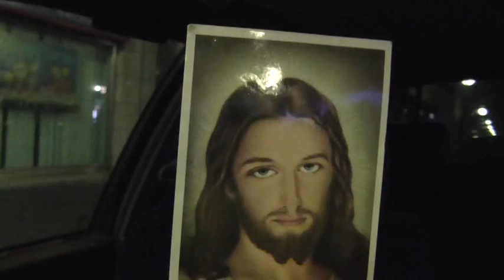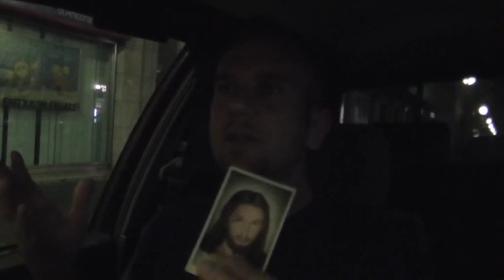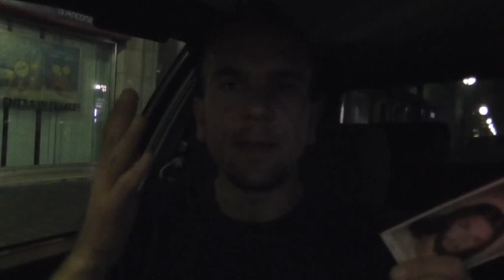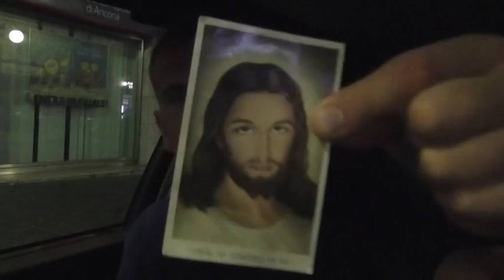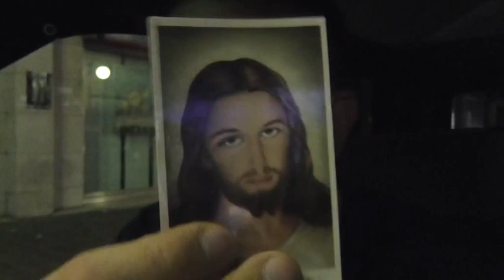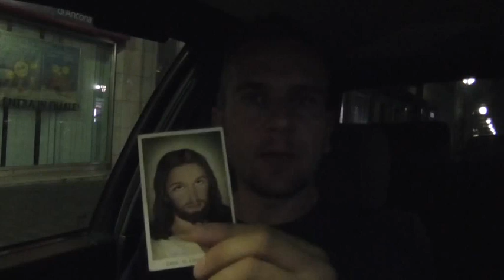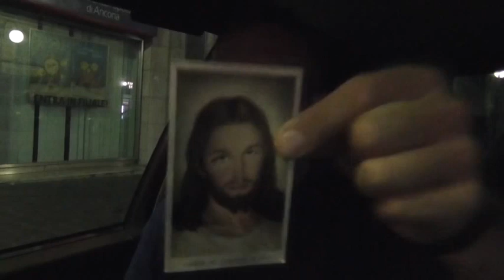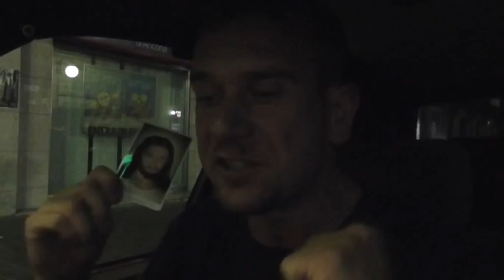MI PROCLAMO RE 19 OTTOBRE 2014